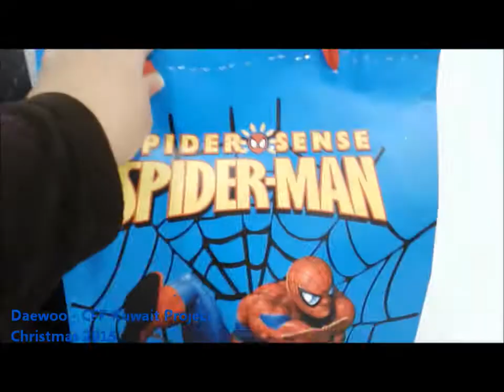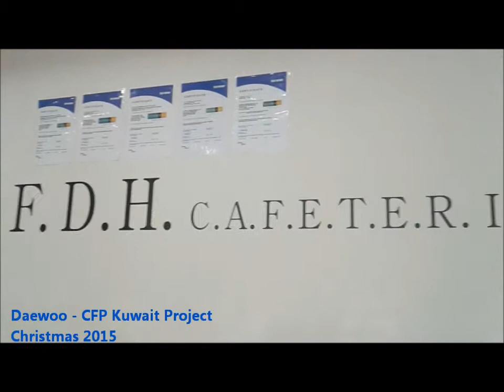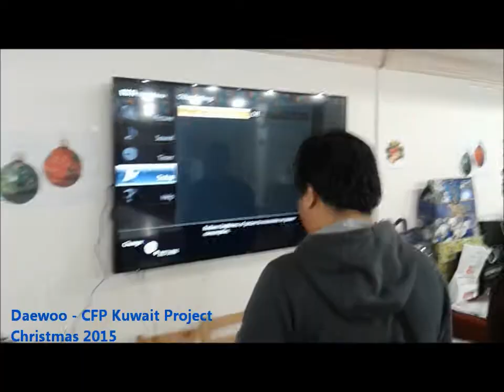Holiday Celebration 2015 - CFP Project - Kuwait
A memory to share